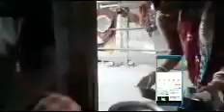ହସୁଛ କାହିଁକି ଭଲହେଲା //Hasuchha kahiki valahila@bnblogger.1981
ହସୁଛ କାହିଁକି ଭଲହେଲା //Hasuchha kahiki valahila‎@Ashik pagunu rb